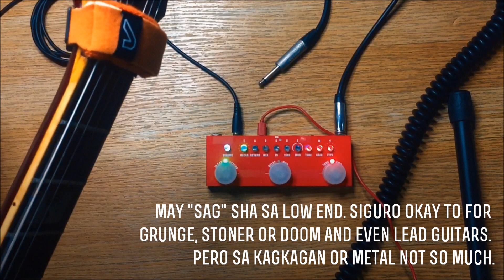Muslady Cube Baby - HIGH GAIN TEST (Plus my recommendation!)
DIRECT TO PHONE RECORDING! Correction: Using STOCK IR #7

MUSLADY CUBE BABY UPDATE! As of this writing: Possible na mag load ng sariling IR's! May 1.7  update sa Cuvave website! LEGIT na CAB IR LOADER na siya!